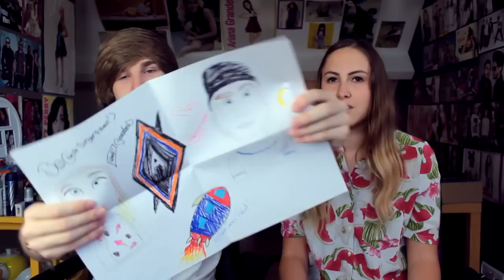KAT BIJT ROY! - All These Fanmail - Part 57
DEMA Auto's
T.A.V. Allthesegamez
Mijlweg 14
3295 KH 's-Gravendeel
Nederland